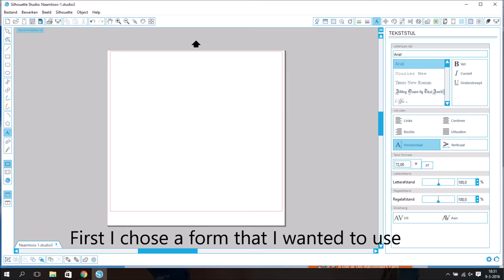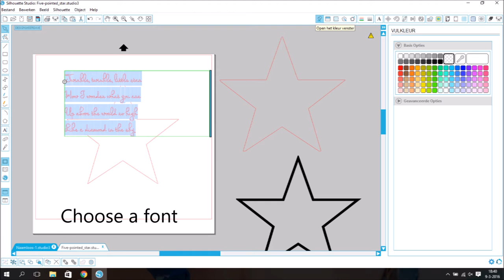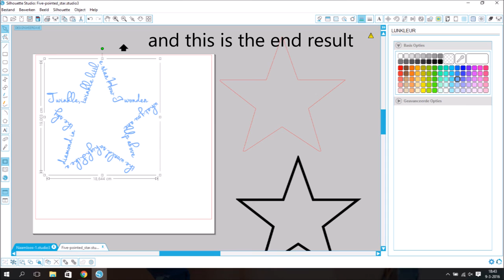DIY How do I create a text in the form of a star and other forms in the Silhouette studio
How do I create a text in the
form of a star and other forms
in the Silhouette studio